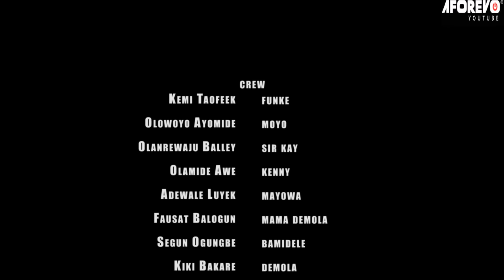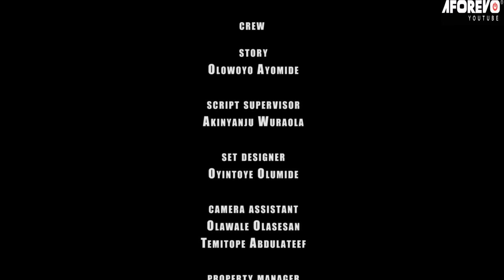ORI META : LATEST NEW RELEASE YORUBA MOVIE STARRING GREAT ACTORS